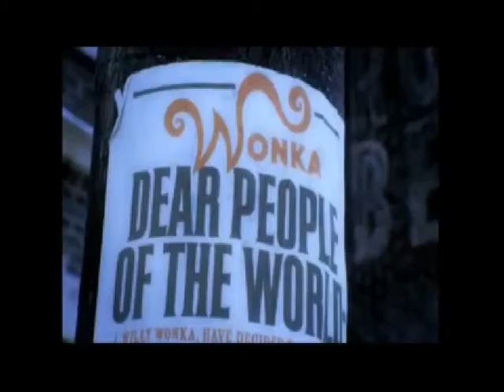Knihovníček 3 Knihy na filmovém plátně 1 část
v dnešním videu mám pro Vás takový úvod do Knihovníčku s tématem Knihy na filmovém plátně.
Když jsem video stříhala poprvé, mělo 1 hodinu 20 minut, tak jsem se rozhodla to raději rozdělit.

V tomhle díle můžete vidět:
Úvod do tématu
Jan Otčenášek - Romeo, Julie a tma
Charlotte Brönte - Jana Eyrová
Roahl Dahl - Karlík a továrna na čokoládu